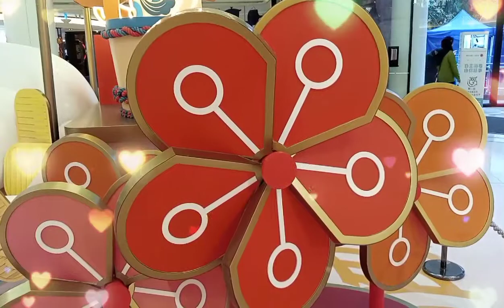DECORATIONS AT NEW TOWN PLAZA